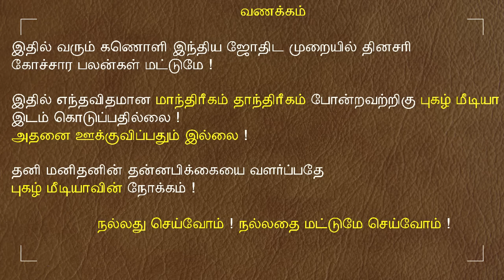04.09.2023 இன்றைய ராசி பலன் | 9626362555 - உங்கள் சந்தேகங்களுக்கு | Indraya Rasi Palangal